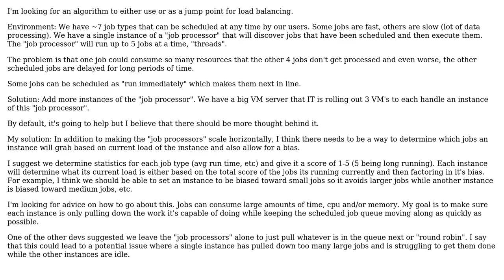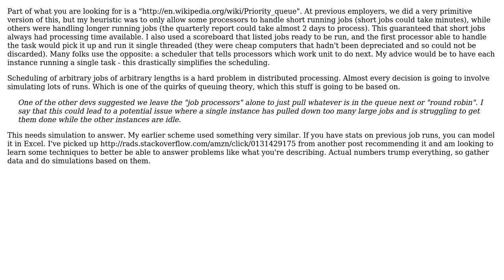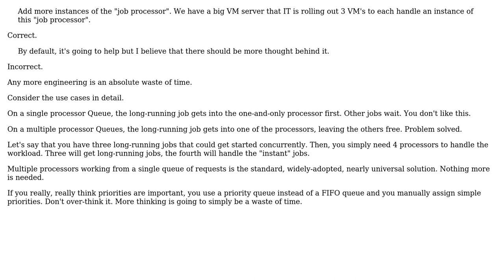Software Engineering: Work load balance/Task distribution algorithm (3 Solutions!!)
Software Engineering: Work load balance/Task distribution algorithm

With thanks & praise to God, and with thanks to the many people who have made this project possible! | Content (except music & images) licensed under CC BY-SA | Music | Images & others | With thanks to user Tangurena user S.Lott user maple_shaft user DustinDavis and the Stack Exchange Network Trademarks are property of their respective owners. You are responsible for your own actions.